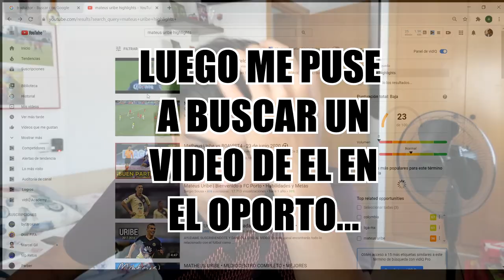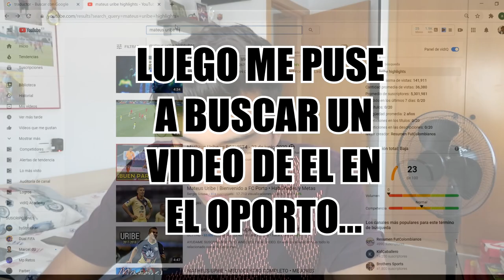😱Así juega MATHEUS URIBE / MEJORES JUGADAS